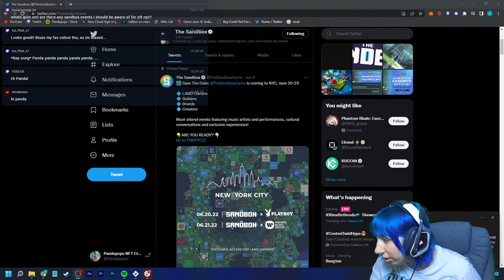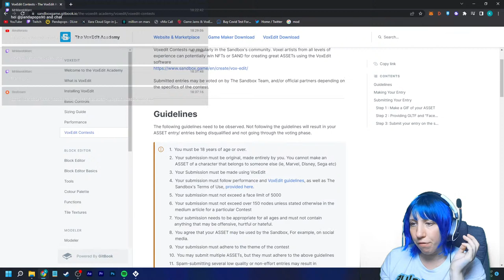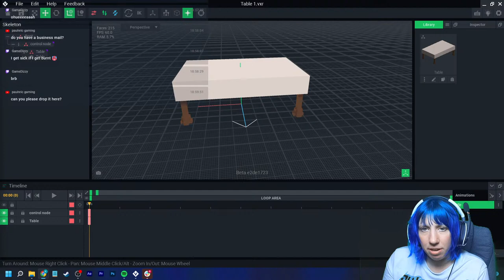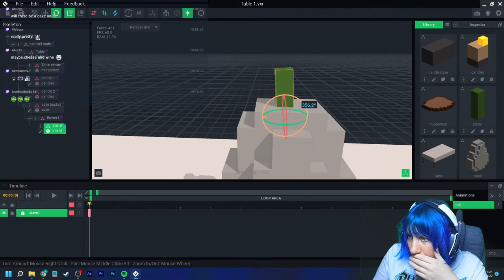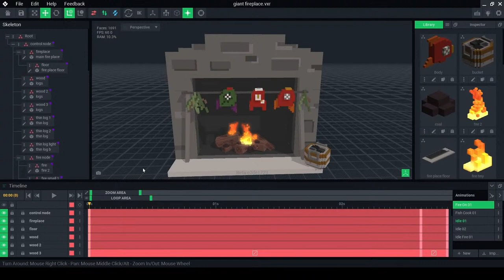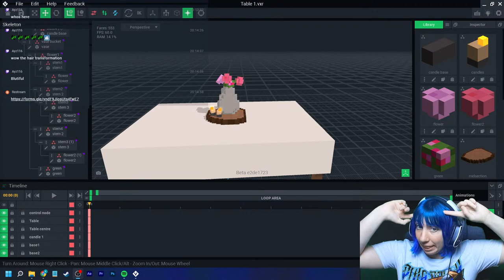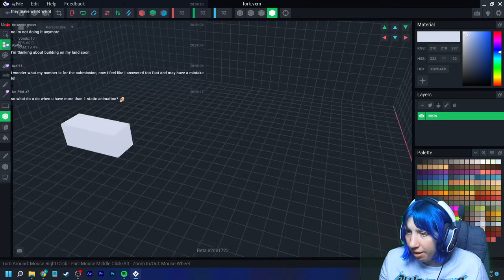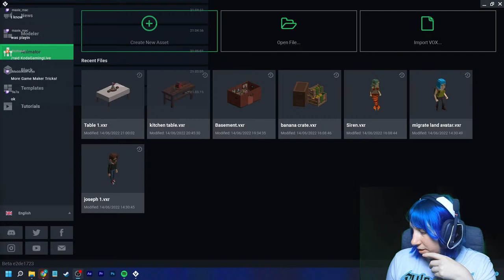The Sandbox Game - The start of Wedding Assets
make Voxel art using Voxedit from The Sandbox Game.
Making a Game using the Game maker software from The Sandbox game
Join me In creating the game as well as voxel art in the sandbox metaverse!

Sandbox is a blockchain metaverse, where you can create and play games and NFTs.